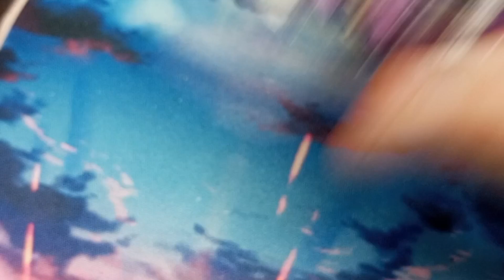WINTER WYVERN.Tp.At-10|Custom bey| Beyblade burst BU